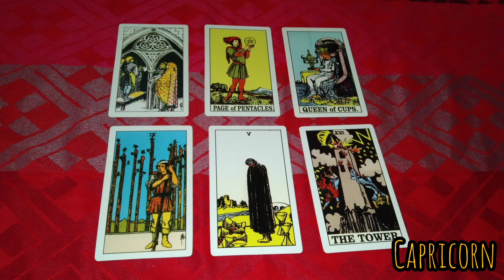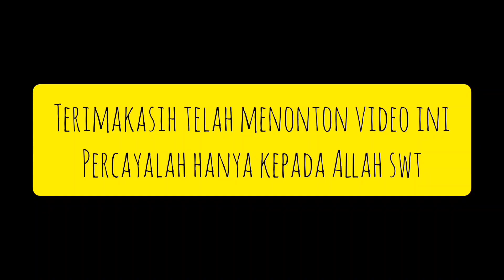Capricorn hari ini 30 mei 2023❤️